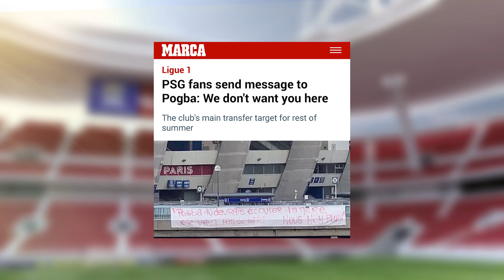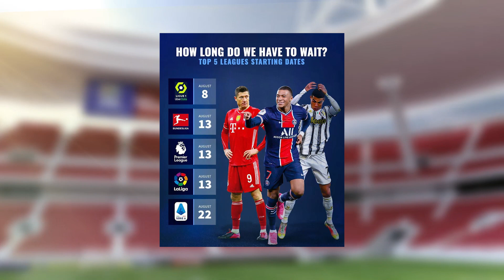بوغبا غير مرحب به في حديقة الأمراء